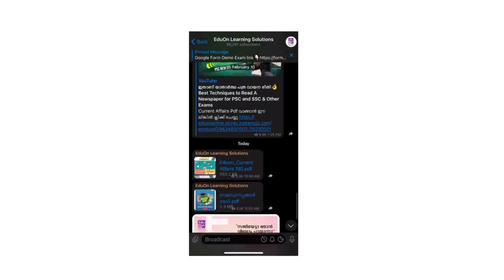ഈ ഫയർമാൻ പറയുന്നത് കേൾക്കൂ👌Fireman Motivation| Kerala PSC Uniform Exams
Fireman കോഴ്സിന് വിളിക്കൂ 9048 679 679